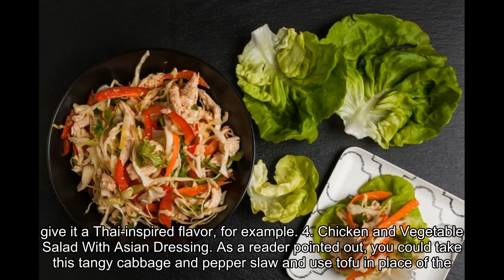These are the 5 recipes our readers loved most this week